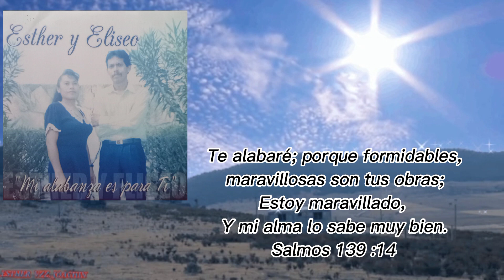Mi Alabanza es para ti